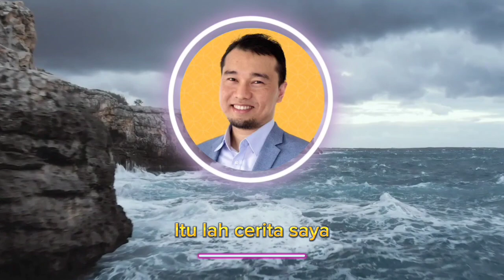Emas fizikal membantu keluarga Mohd Zulkifli ketika beliau dalam penjara